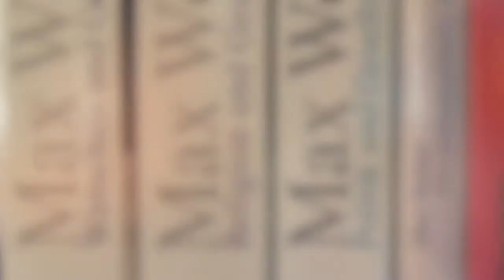Vlog 0 - Zu meiner Person - Freaks and Icons (Dzihan & Kamien)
"Statements zu Themen aus Politik, Wirtschaft & Gesellschaft"

Produktion: Oliver Foth